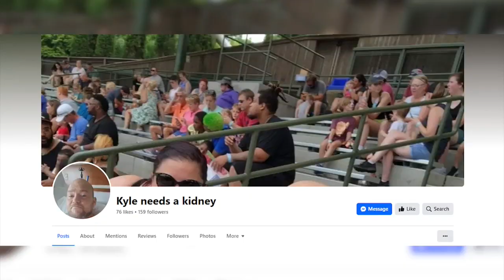Heartland man's tireless journey to health amid surgery, diabetes, kidney failure 1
Open heart surgery, Type 1 diabetes and kidney failure are three medical conditions that are tough to deal with on their own, but one Heartland man has endured all three health problems in a span of two years.

Kyle Dyer, of Kirksville, has suffered from Type 1 diabetes since he was nine years old.